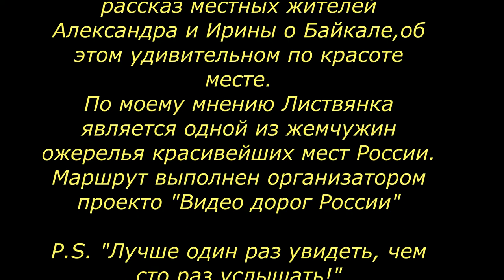Байкал.Листвянка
Короткое интервью про Листвянку и Байкал.
Что нужно знать про Байкал собираясь в путешествие!!!